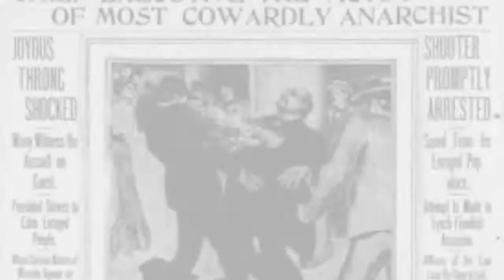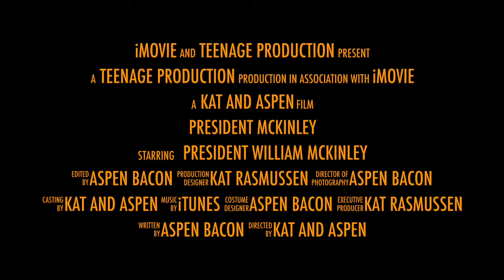President William McKinley movie trailer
English movie trailer!!